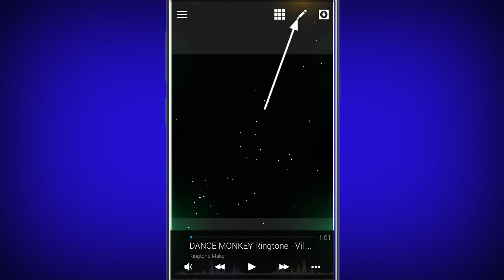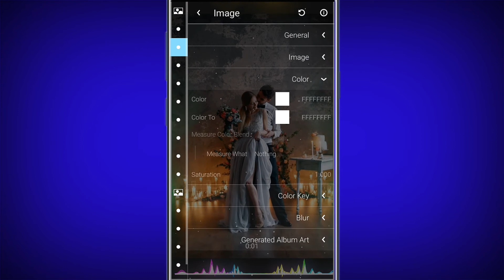Avee player New template 2020 || New full screen avee player template download link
Avee player New template 2020 || New full screen avee player template download link || whatsapp status

Hi,,

"NDS EDITING"

DOSTO is video me main aapko avee player se whatsapp status video editing karna shikhaunga.

THANKS.

🔵🔴🔵Avee player template और  image download करने में कोई भी दिक्कत